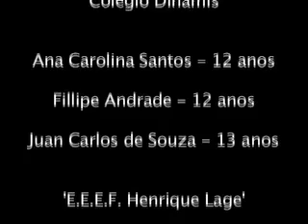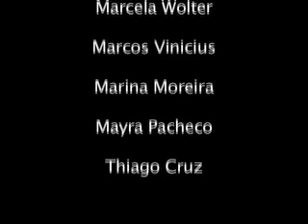Carnaval - Oficina Geração 2008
Amigos utilizam diversas formas de comunicacao para fazer um convite a duas meninas.